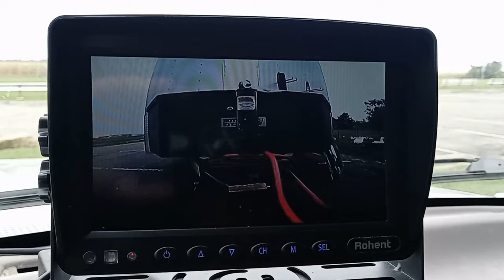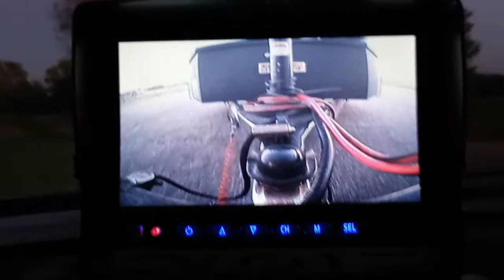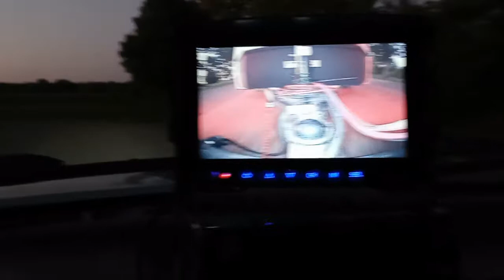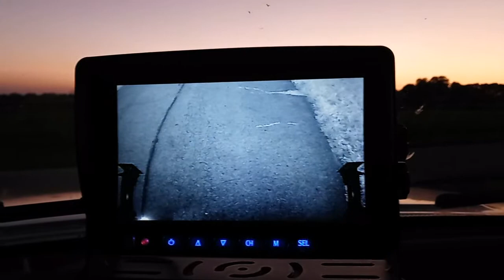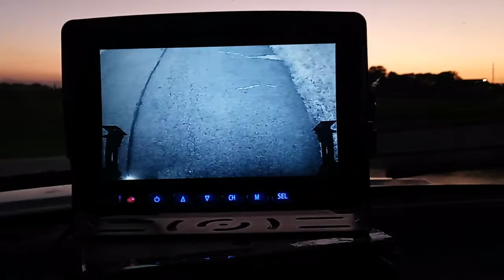Cameras finally, and maybe a dead body?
Finally got my cameras conected, a little resin work and maybe a body?.